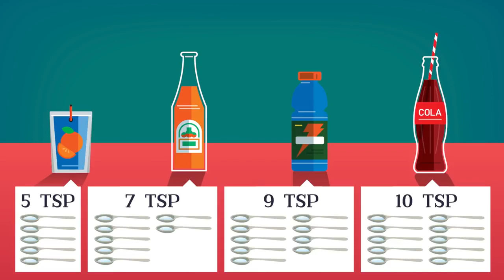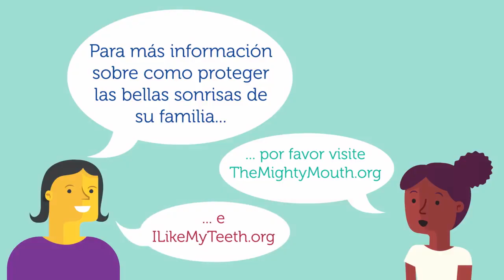Comparte el agua, comparte el amor